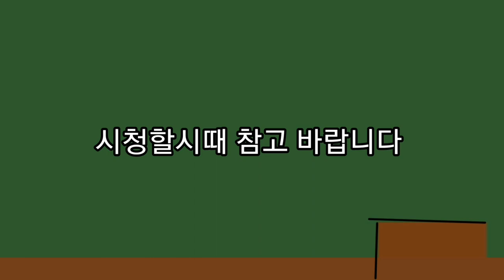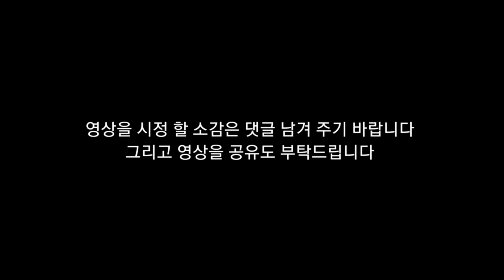뇌병변유튜버가 젤다의 전설 티어스 오브 더 킹덤 왕국의 눈물 스토리 요약 도전및 그림도전 시리즈 2화젤다의 세로운능력